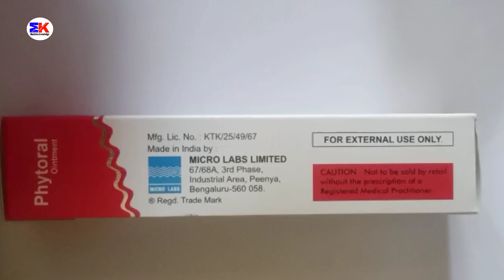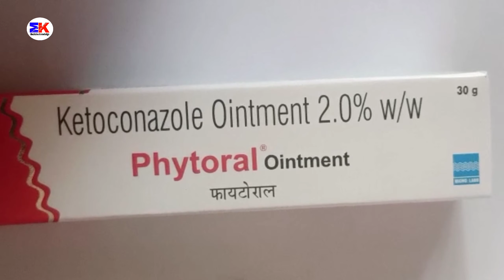Phytoral Ointment | Ketoconazole Ointment | Phytoral Cream Uses benefits dosage review in hindi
kindly note